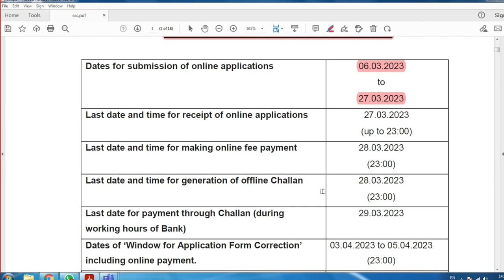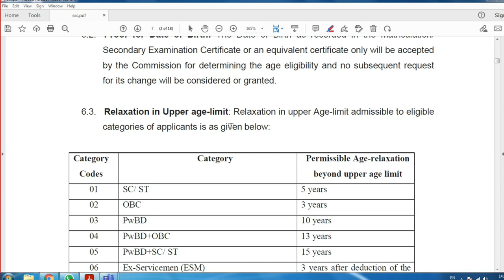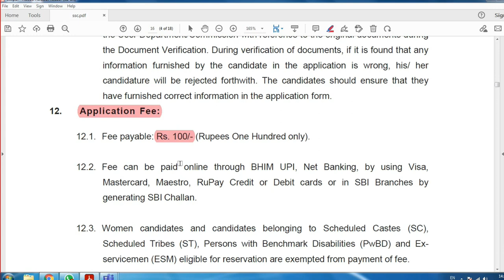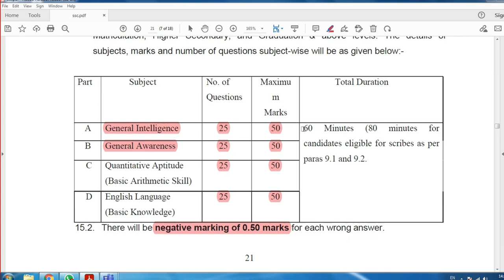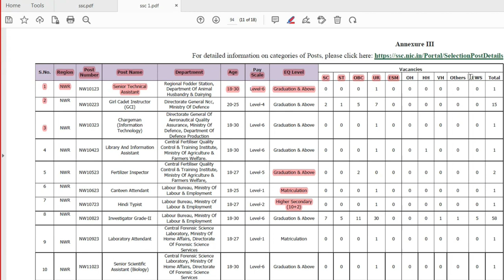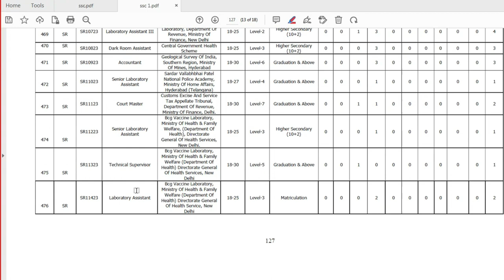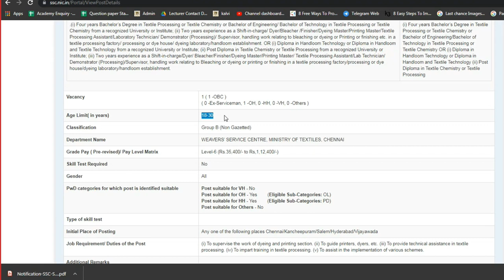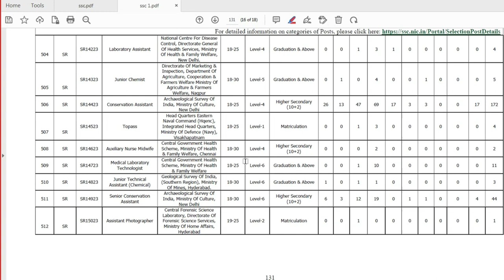SSC மீண்டும் புதிய அறிவிப்பு வெளியீடு | கல்வி தகுதி 10th, 12th & Degree | VACANCY 5369 | Phase 11